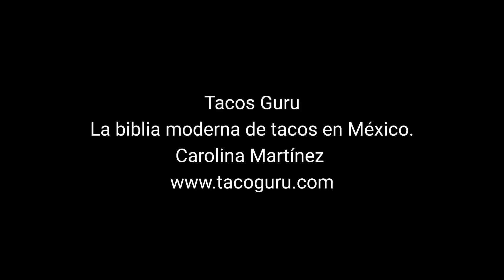Tacos Guru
Entrevista a Carolina Martínez, representante de Tacos Guru, en la 5a Fería Nacional de Pueblos Mágicos, donde se presentó la plataforma para ubicar taquerías en todo México, las 24 horas del los 7 días de la semana.